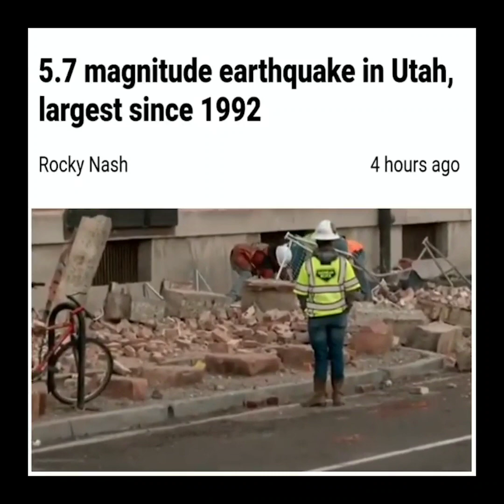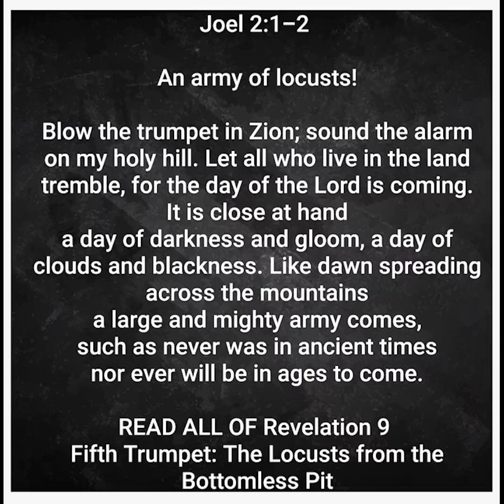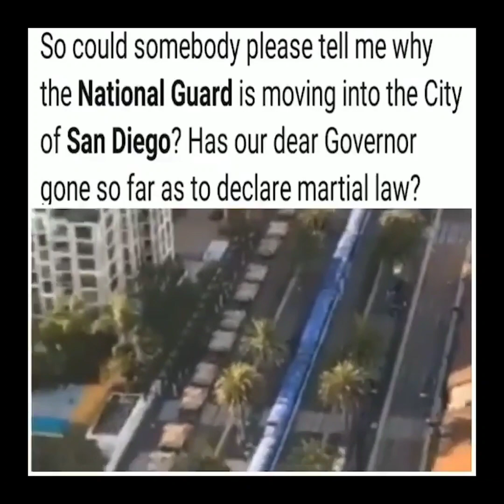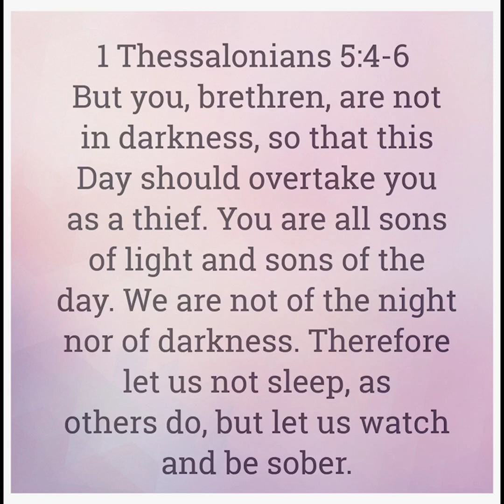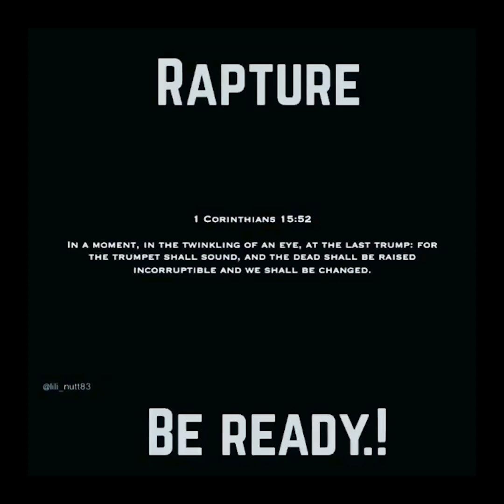Get READY!! Military Rounding Up!! Pray Saints!!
My Instagram is crystalalice1111

John 14:29
I have told you now before it happens, so that when it does happen you will believe.

No fear only awareness!! We are the blessed generation!! Stay VIGILANT🎺🌠🌌
I'm trying to use all my talents and gifts for the LORD. We cant put GOD in a box. HE can use anything to get a message out. I truly believe HE'S calling out to this world one last time to come to HIM.Romans 10:13

GOD SPEAKS IN ALLEGORY AND IN PARABLES!!! LET THOSE WHO HAVE EARS HEAR WHAT THE SPIRIT IS SAYING👂👀

Here is a link of other videos of mine that are showing positivity...I am a watchmen (watchwoman) So I have both sides👇

Ezekiel 33

The Watchman and His Message

Again the word of the Lord came to me, saying, “Son of man, speak to the children of your people, and say to them: ‘When I bring the sword upon a land, and the people of the land take a man from their territory and make him their watchman, when he sees the sword coming upon the land, if he blows the trumpet and warns the people, then whoever hears the sound of the trumpet and does not take warning, if the sword comes and takes him away, his blood shall be on his own head. He heard the sound of the trumpet, but did not take warning; his blood shall be upon himself. But he who takes warning will save his life. But if the watchman sees the sword coming and does not blow the trumpet, and the people are not warned, and the sword comes and takes any person from among them, he is taken away in his iniquity; but his blood I will require at the watchman’s hand.’

If you feel led to sow into our family here is our paypal🙏